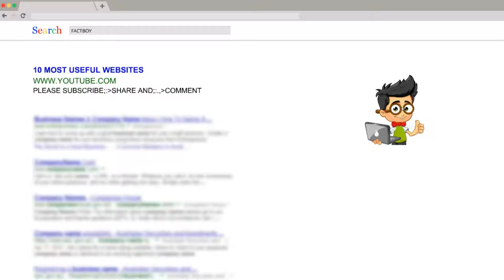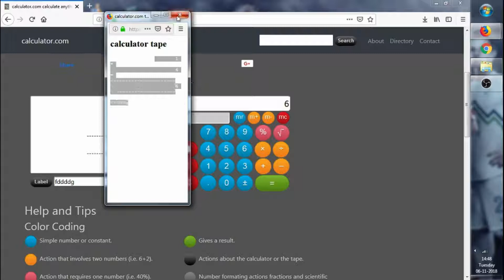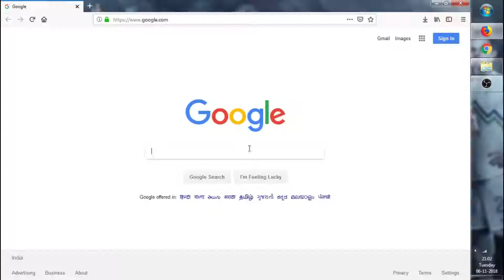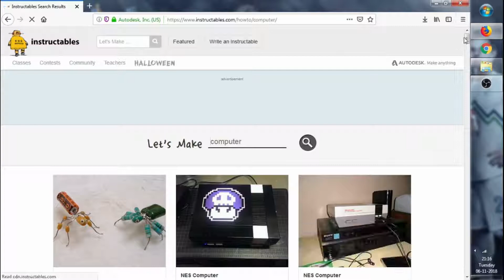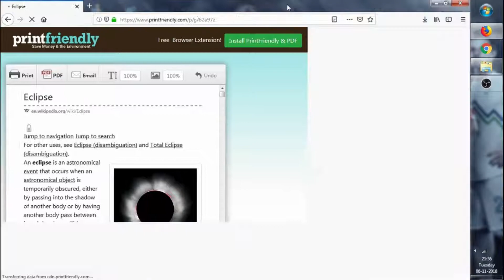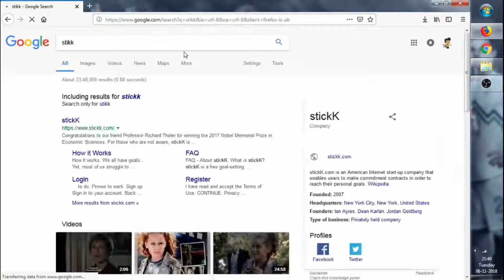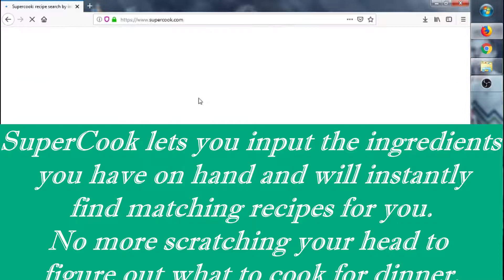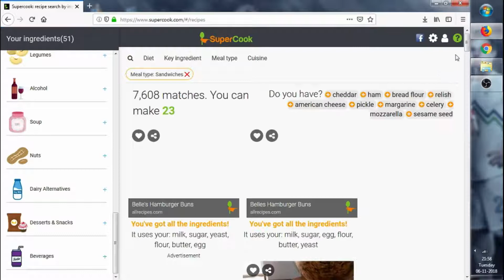10 Most Useful Websites Ever